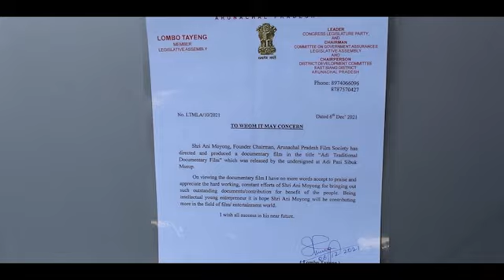Ani Moyong production,|Adi Yakjong,| Adipasi Sibuk village.